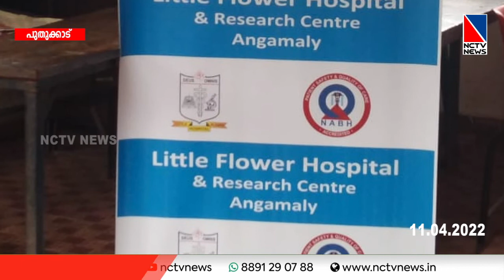NCTV NEWS 11 APRIL 2022